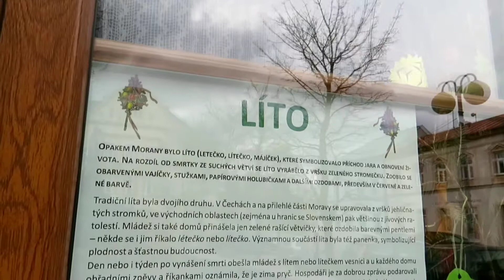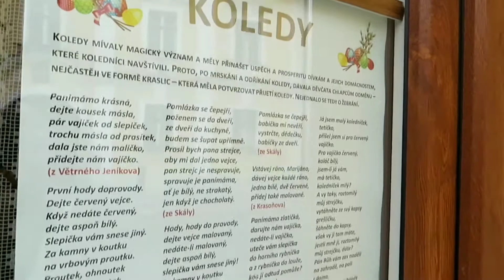Humpolecké Velikonoce: Výstava za okny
Výstava za okny v Humpolci připomíná, že začínají Velikonoce. Výzdobu můžete obdivovat za okny radnice, muzea a infocentra od 24. března do 4. dubna 2021.

Natočeno: 28. března 2021. Hudba: Jack in the Box - Silent Partner.